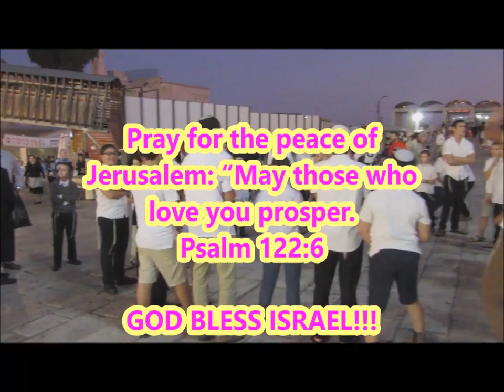Amazing Scene of Jewish Children at the Western Wall, Jerusalem Israel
On my first visit to Israel, I went to Western Wall 7 times to pray. And one of the magnifiscent scenes that stunned me was *Amazing Scene of Jewish Children at the Western Wall* on this video.
Please watch. Thank you so much!

Our prayers is that the Lord bless you and keep you all!

GOD BLESS ISRAEL!!!

Amazon Products that we personally use & are proven effective & durable by us. If you purchase these products using the links below, we will get a small percentage from it WITHOUT additional cost to you.
1. - Sony ICD-UX570 Digital Voice Recorder
2. - 50" Extendable Tripod
3. - Muscle Massage Gun
4. - Seagate Expansion Desktop 6TB External Hard
5. - Light Therapy Lamp (best for people who need more Vit D from sunlight, improve your sleep pattern)